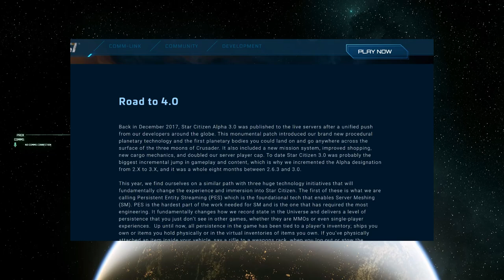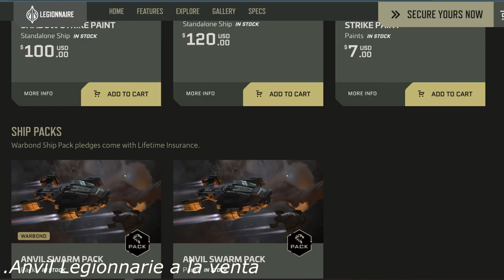Star Citizen Adios Pyro en Live 2022 Carta de Chris Roberts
𝗵𝗮𝗯𝗹𝗮𝗺𝗼𝘀 𝗱𝗲 𝗦𝘁𝗮𝗿 𝗖𝗶𝘁𝗶𝘇𝗲𝗻 𝘆 𝗺𝘂𝗰𝗵𝗼 𝗺𝗮𝘀. 𝗔𝗰𝘁𝘂𝗮𝗹𝗶𝗱𝗮𝗱, 𝗼𝘁𝗿𝗼𝘀 𝗷𝘂𝗲𝗴𝗼𝘀. 𝗧𝗲 𝗲𝘀𝗽𝗲𝗿𝗼!

📌En este video resumo y te doy mi opinion sobre el anuncio que hizo chris roberts en la carta publicada el dia 18 de mayo en el sitio de RSI.